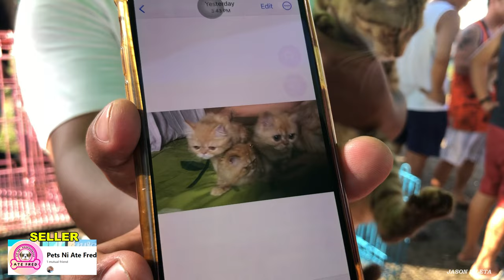MALALAKING ALAGA PERO MALIIT ANG MGA PRESYO /BOCAUE SCENE